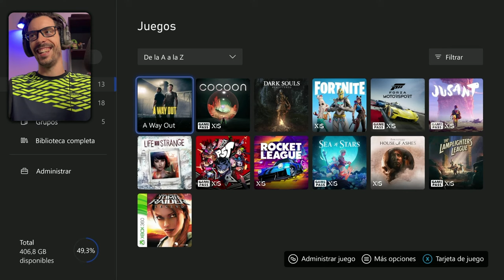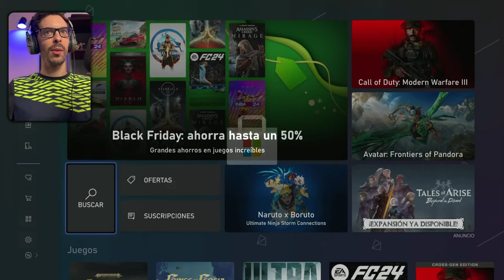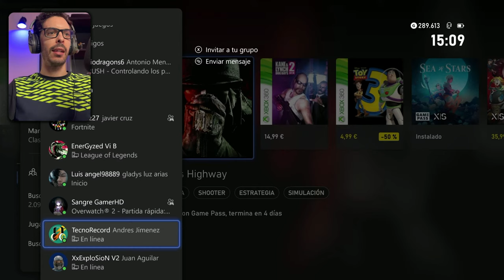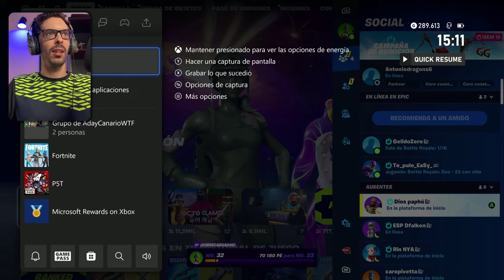¡Sin Construcción, Sin Problemas! 🔫 | Directo de Fortnite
¡Prepárense para la aventura más épica y sin construcciones, porque aquí llega ¡Sin Construcción, Sin Problemas! 🔫 | Directo de Fortnite. 🚀

En este emocionante episodio, vamos a desafiar las leyes de la arquitectura y enfrentarnos a las batallas en el impredecible mundo de Fortnite, ¡sin preocuparnos por construir ni un solo muro! 😎🔨 ¿Quién necesita edificaciones cuando puedes confiar en tus habilidades y astucia?

Un saludo a Epic Games por brindarnos este título que ha revolucionado la forma en que vivimos la acción en línea. 💙🎮 ¡Desde 2017 hasta el presente, Fortnite sigue siendo una joya de los juegos de batalla real!

Pero, ¿se preguntan si hay algún juego parecido a Fortnite para PC que siga esta filosofía sin construcciones? Estoy aquí para explorar opciones y ofrecerles el mejor entretenimiento. 🕹️👀

Únanse a la diversión mientras exploramos las maravillas de Fortnite online en la Xbox Series X. 🌐 ¡La emoción del battle royale sin la molestia de construir! ¿Suena tentador, verdad?

Así que, agarra tus armas favoritas y únete a la acción. ¡Sin Construcción, Sin Problemas! 🔫 ¡Que comience la fiesta sin límites en Fortnite! 🎉💣

0:00 Introducción
13:00 Partidas
4:18:00 Despedida